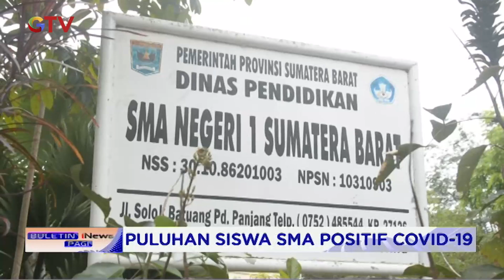Puluhan Siswa SMA di Sumbar Positif COVID 19, Siswa Dikarantina di Asrama - BIP 02/04